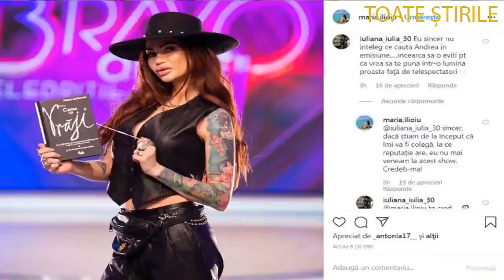Maria Ilioiu, prima reacție după scandalul cu Andreea Tonciu din cadrul emisiunii „Bravo, ai Stil! C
Maria Ilioiu a comentat dur pe contul ei de Instagram atitudinea Andreei Tonciu la adresa ei, în cadrul emisiunii „Bravo, ai Stil! Celebrities!”.
Andreea Tonciu și Maria Ilioiu au fost protagonistele unui moment neașteptat în prima și a doua ediție a emisiunii „Bravo, ai stil! Celebrities”. Discuțiile dintre cele două au apărut încă din primele momente de filmări, iar la un moment dat, Andreea Tonciu a fost surprinsă în timp ce o bârfește pe Maria Ilioiu, care în trecut a fost ispită în cadrul unei emisiuni.

„Cine e fata asta (n.red Maria Ilioiu)? E fata aia care a fost la emisiunea unde a făcut sex în direct”, s-a pornit Andreea Tonciu, iar atunci când o colegă i-a spus că ea știe că nu a făcut, bruneta a continuat.

„Cum să nu facă? Cineva mi-a zis mie aseară 'ce cauți tu cu aia în emisiune?' Am întrebat care aia - 'Aia care a făcut sex în direct'”, mi s-a spus.Eu nu m-am uitat la emisiune, spun ce am auzit”, a mai spus Andreea Tonciu.

„Eu m-am uitat, dar nu...S-a pupat cu ăia pe acolo, dar atât”, i-a mai spus colega Andreei Tonciu.
Maria Ilioiu a văzut apoi în emisiune discuția dintre colegele ei, și i-a dat replica Andreei Tonciu: „Cred că ar trebui să fie mai informată”.

„Nici nu am început bine emisiunea și ea a început cu cearta. Bine, ea a început scandalul încă de la filmări, de la repetiții și la promo. Eu nu am venit aici să mă cert, nu vreau să mă cert cu nimeni. Vreau să închei acest subiect”, a spus Andreea Tonciu.

Maria Ilioiu, susținută de fanii săi
La finalul primei ediții, discuțiile au continuat în online. Maria Iliou a scris pe contul ei de Instagram că nu ar fi participat în emisiunea „Bravo, ai stil! Celebrities!”, dacă ar fi știut că este și Andreea Tonciu.

„Sincer, dacă știam de la început că îmi va fi colegă, la ce reputație are, eu nu mai veneam la acest show. Credeți-mă!”, a scris Maria pe pagina sa de Instagram, după ce fanii ei au susținut-o și i-au recomandat să evite conflictele de orice natură și, pur și simplu, să își arate doar stilul.